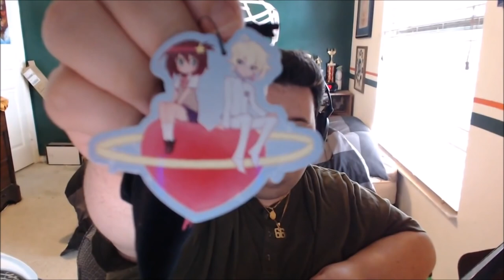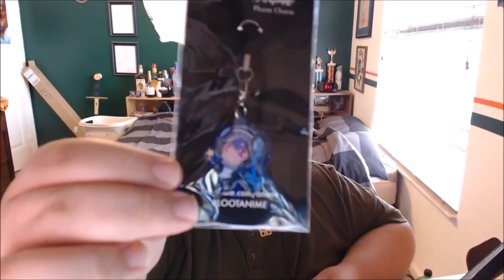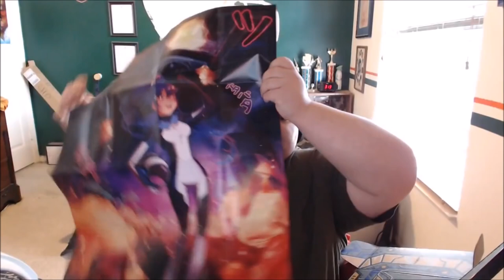Lootcrate Anime First Ever Unboxing!!! ( Re-upload )